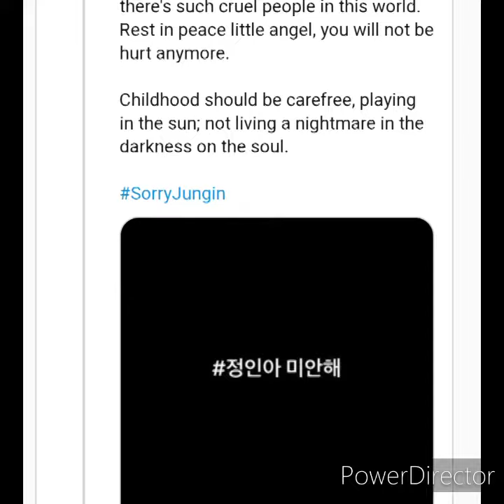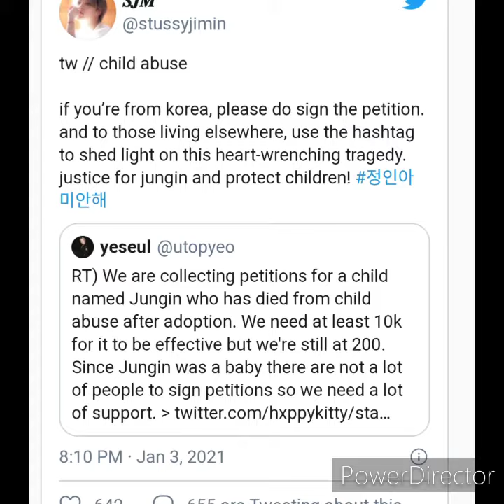BTS Jimin post on Weverse to support the heartbreaking "I'm sorry Jung In" campaign in South Korea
💐💐💐💐I'M SORRY JUNG IN💐💐💐💐